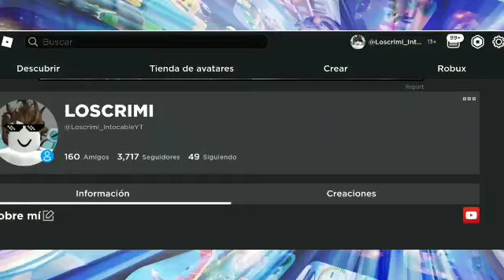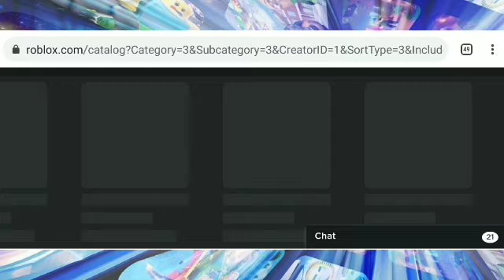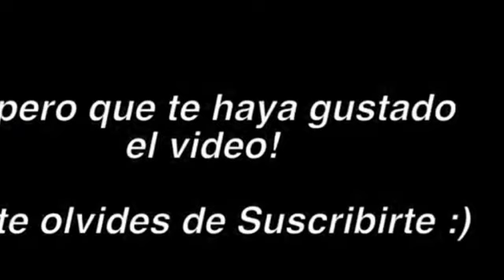NUEVA ROPA GRATIS EN ROBLOX DEL EVENTO KSI (Camisas y Pantalones) COMO CONSEGUIR PANTALON VERDE 🎤🥊